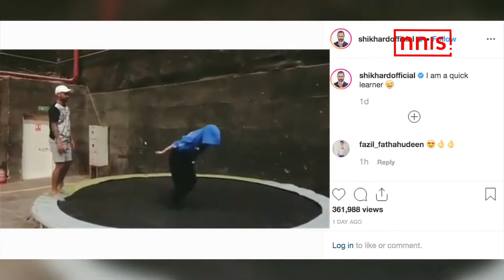रणवीर सिंह ने शिखर धवन को फ्लाइंग जट्ट क्यों कहा ?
टीम इंडिया के ओपनर शिखर धवन टेस्ट टीम का हिस्सा नहीं हैं। 'गब्बर' क्रिकेट के मैदान के साथ-साथ सोशल मीडिया पर भी काफी एक्टिव रहते हैं। वह अक्सर तस्वीरें और वीडियो भी शेयर करते रहते हैं। हाल ही में शिखर धवन ने अपनी पत्नी आयशा मुखर्जी के साथ एक वीडियो शेयर किया है, जिस पर बॉलीवुड एक्टर रणवीर सिंह ने उन्हें फ्लाइंग जट्ट बताया है और ये सोशल मीडिया पर काफ़ी ट्रेंड हो रहा है।